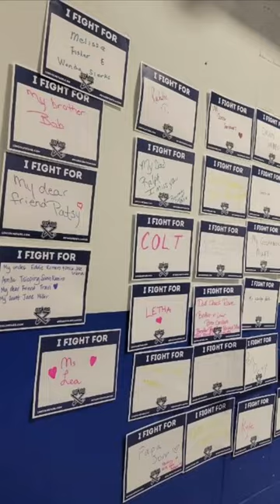Hockey Fights Cancer Night 2023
Our first Lincoln Stars Hockey Fights Cancer Night was raucous, rowdy and record-breaking! Thanks to all who came out to support the team AND local cancer patients through the April Sampson Cancer Center.

Joselyn Hayes, Bryan oncology social worker and breast cancer survivor, dropped the puck to start the game and hype up the crowd. The post-game auction featuring the players' Bryan Health cancer-themed jerseys was a huge success.

The April Sampson Cancer Center will open in less than a year. Learn more and join the cause at AprilSampsonCancerCenter.org.